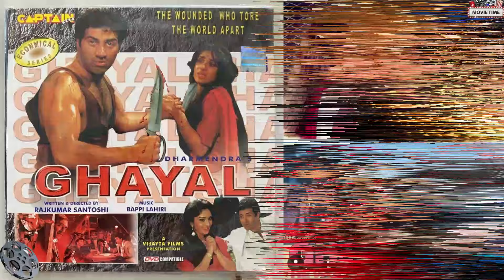Sunny Deol की इन 5 फिल्मों ने सबके छक्के छुड़ा दिए sunnydeol sunny movie movietime # bollywood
"Welcome to Movie Time, your go-to destination for the latest Bollywood news and updates! 🎬 Stay in the loop with the hottest gossip, exclusive interviews with your favorite stars, and in-depth coverage of upcoming movie releases. We're your one-stop-shop for everything related to the glitz and glamour of the Indian film industry. 🌟 BollywoodNews MovieUpdates CelebrityBuzz"

1.
2.
3.
4.
5.
6.
7.
8.
9.
10.

1. Bollywood latest news
2. Celebrity gossip
3. Film industry updates
4. Bollywood stars
5. Movie releases
6. Entertainment headlines
7. Showbiz scoop
8. Bollywood buzz
9. Film reviews
10. Celebrity interviews

My all videos for only entertainment purpose. Mere sabhi videos bollywood ke sune sunaye gaye, sabhi gosspis aur information par based hai, kisi bhi actor, actresss, movie directors aur producers ya phir movie ki burayi karne ka mera koi bhi purpose nahi hai, aur na hi video me batayi gayi kisi bhi news ko sach hone ka dawa karta hai.